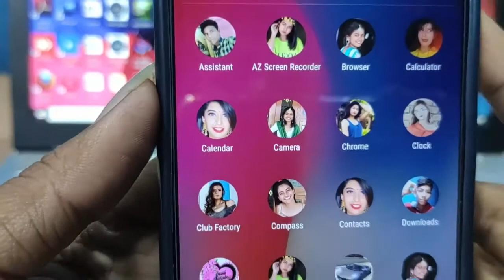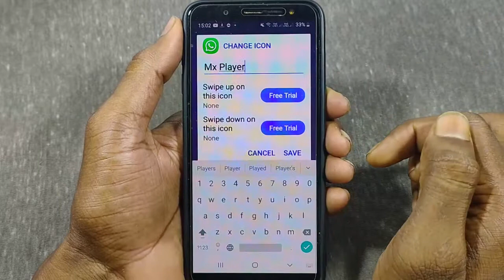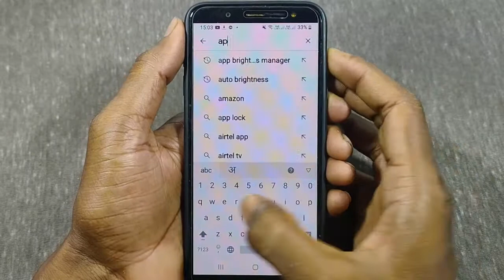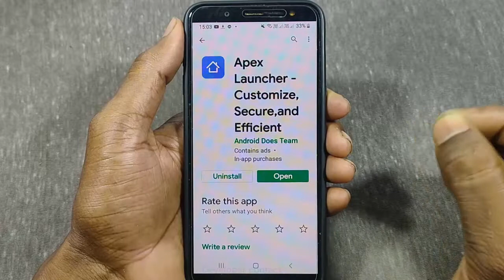App Ke icon Me Apni Photo Kaise Lagaye || किसी भी Application का Icon और नाम कैसे चेंज करें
किसी भी Application का Icon और नाम कैसे चेंज करें / App Ke icon Me Apni Photo Kaise Lagaye / How to change apps icon and title / edit application /